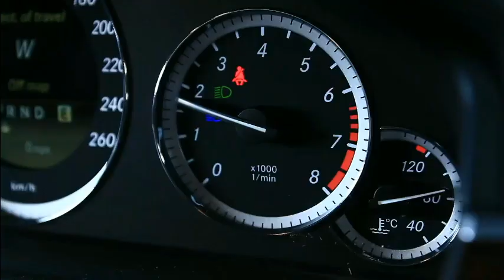HIJAB I LOVE YOU EPISODE 2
sebentar lagi mulai
yyukk merapat ke SCTV!